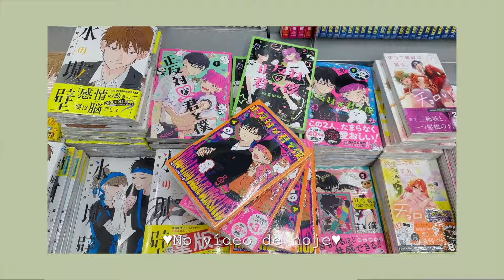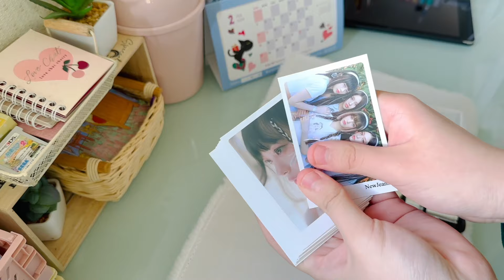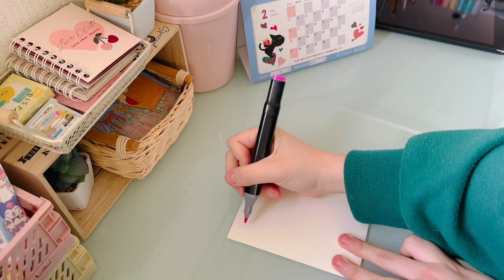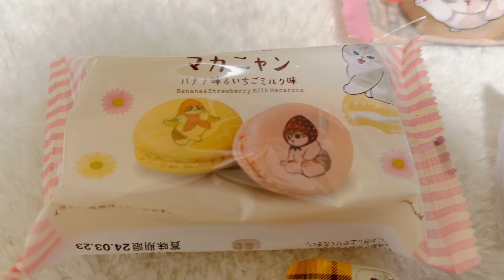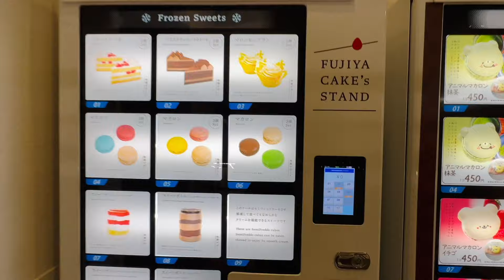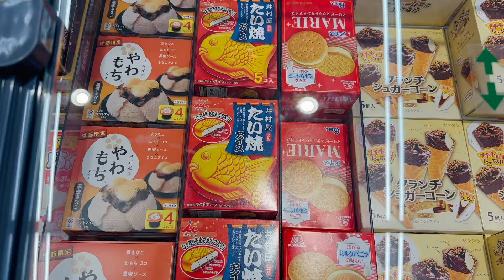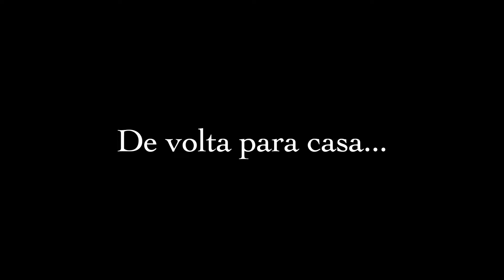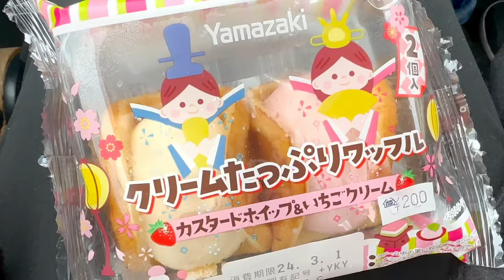VLOG 57| COMPRAS MÃE E FILHAS NA SHEIN, DECORANDO SEM GASTAR MUITO, ROTINA, VIDA NO JAPÃO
Oiii pessoal!!!🤗  Bem-vindos a mais um vlog do canal!!!
Gravamos com todo carinho, esperamos que gostem!!!♥️

Para mais vídeos como este, curta👍🏼, comenta💬 e compartilha🗣
Conta pra gente o que vocês querem ver nos próximos vídeos!

▪️Gravação - Iphone 14 pro max
▪️Editor - iMovie e Final Cut Pro